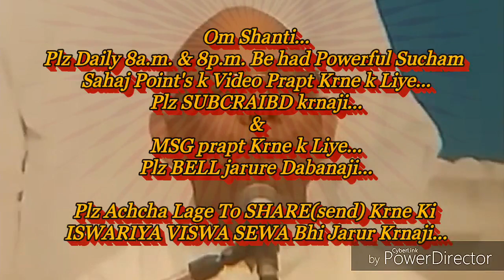स्वयं को महान यानि महावीर बनाने की बेहद सहजविधि और अभ्यास... By माननीयB.K.सूरज भाईजी,